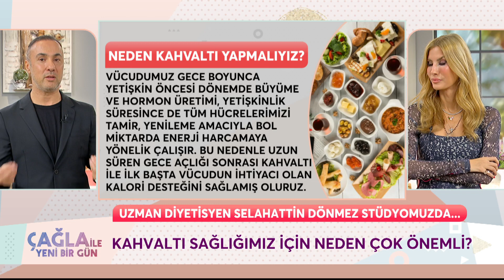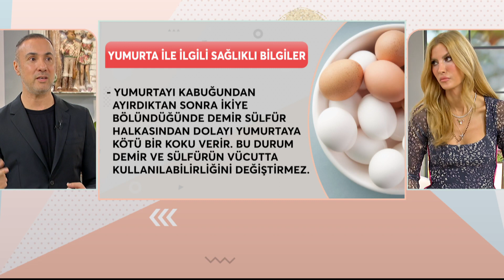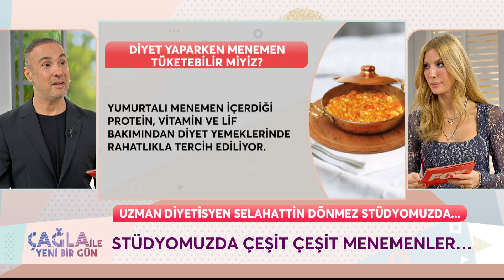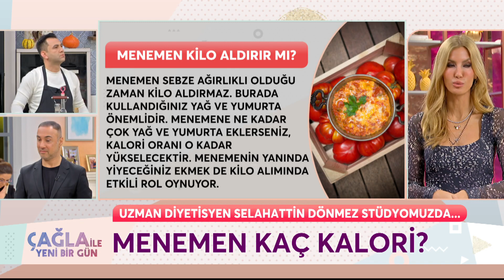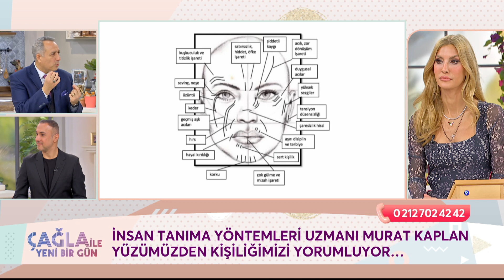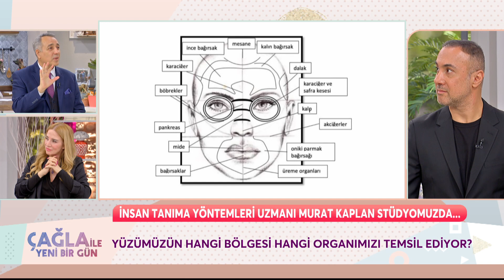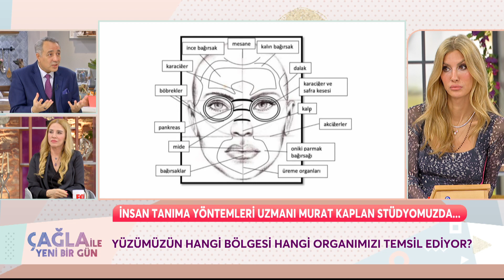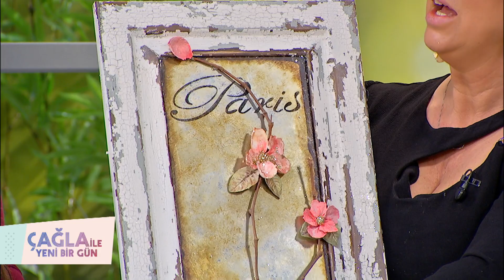Çağla ile Yeni Bir Gün 950. Bölüm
Çağla ile Yeni Bir Gün 950. Bölüm (10 Ocak 2023) - Selahattin Dönmez

"Çağla Şikel ile Yeni Bir Gün" Hafta İçi Her Gün 10.00'te FOX'ta!

KÜNYE
YAPIM: PROVİZYON MEDYA
YAPIMCI: UFUK COŞKUN
SUNAN: ÇAĞLA ŞIKEL
TÜR: KADIN KUŞAK PROGRAMI